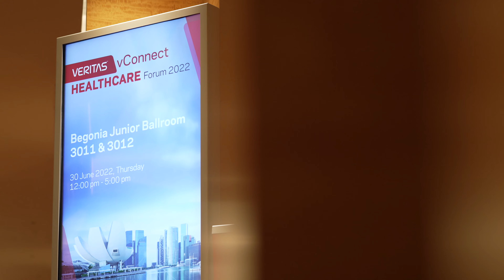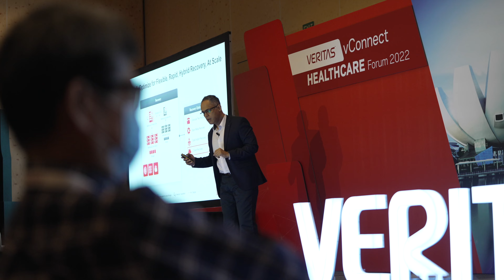Veritas Vconnect Medical 2022